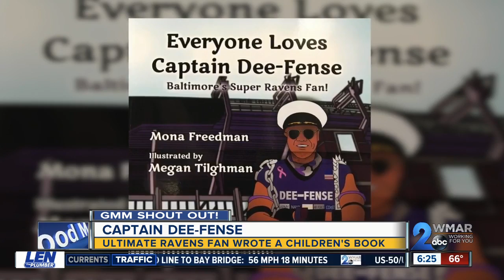Good morning from Captain Dee-Fense!